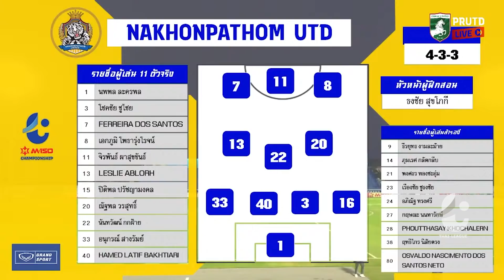ไฮไลท์ นครปฐม ยูไนเต็ด พบ แพร่ ยูไนเต็ด | M-150 แชมเปี้ยนชิพ 2020 | 24-2-2564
ติดตามชมไฮไลท์ M-150 แชมเปี้ยนชิพ ได้ที่ Official Youtube Channel จากไทยลีก ที่นี่